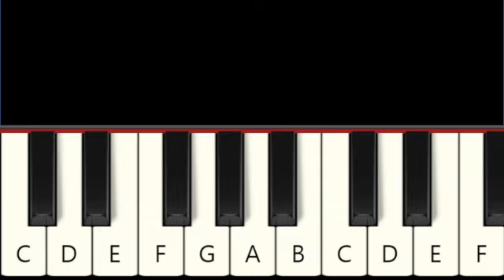La Casa de Papel - Bella Ciao - Very Easy and Slow Piano tutorial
Easy to play, only white keys.

🎵 Sheetmusic (play with 1 hand only)
🎵 Sheetmusic (play with 2 hands)